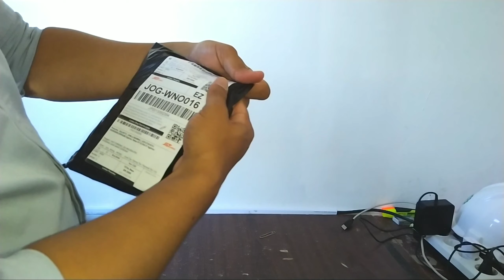Cover Bag / Rain Cover Bag - Jas Hujan Untuk Tas Harga Murah